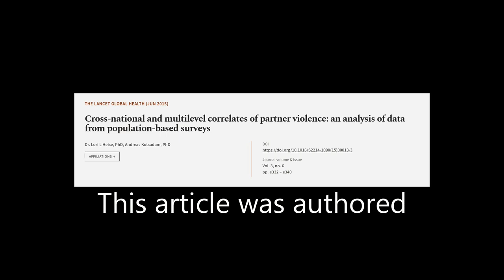Cross-national and multilevel correlates of partner violence: an analysis of data fro... | RTCL.TV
### Keywords ###

### Article Attribution ###
Title: Cross-national and multilevel correlates of partner violence: an analysis of data from population-based surveys
Authors: Dr. Lori L Heise, PhD ,and Andreas Kotsadam, PhD
Publisher: Elsevier
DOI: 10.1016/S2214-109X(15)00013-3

### Video Timestamps ###
0:00:00 - Summary
0:00:54 - Title
0:01:01 - Tail
0:01:05 - End